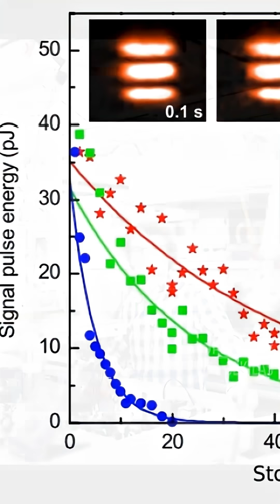Cahaya Bisa “Dibekukan”? Eksperimen Awan Atom Dingin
Awan atom super-dingin dapat menghentikan cahaya total dalam eksperimen stopped light, sehingga pulsa cahaya dan data kuantum tersimpan sementara. Fenomena ini memungkinkan memori kuantum untuk menyimpan informasi cahaya.

Sumber: Cosmos (2016, Technische Universität Darmstadt (2013).

shorts,viralshorts,berceritasekilas,fakta unik,fakta sejarah,cahayadibekukan,memoriKuantum,fisikakuantum